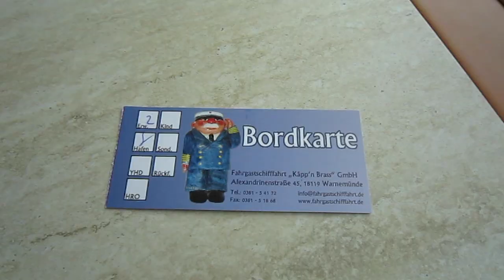The Road Less Traveled : Rostock Pt. 1 - Warnemünde Travel Vlog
The Road Less Traveled captures the sights and attractions in cities or towns that is not a mainstream or typical tourist destinations.

Warnemünde is a part of the Rostock greater area in northeast Germany.